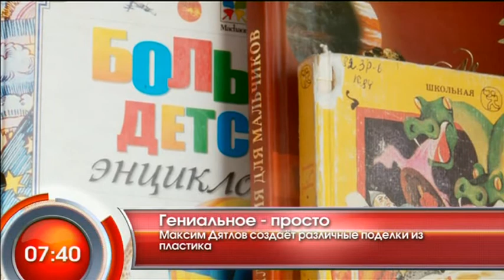Гениальное - просто - "Утро с Вами" 21.03.2013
Экологическая проблема в мире заботит не только взрослых, но и детей. Один из таких гринписовцев живет в селе Щелково, Ярковского района. Он смастерил своими руками дыхательный аппарат из простых пластиковых стаканчиков. О юном изобретателе с большим сердцем в сюжете Светланы Козловской - "Утро с Вами" 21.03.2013